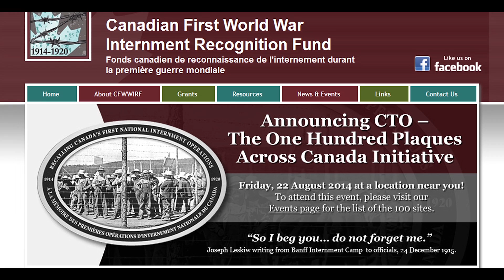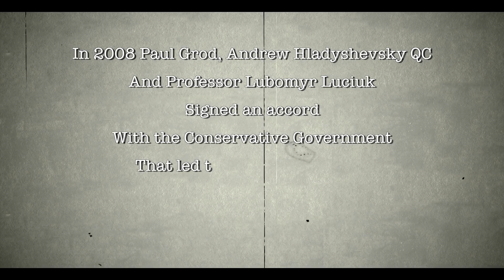The Camps - Season 2 - Episode 4 of 16 - Paul Grod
Paul Grod discusses how he found out about the Internment of Ukrainians in Canada during WW1 and the part he played in having it officially acknowledged by the Canadian Government.

Featuring: Paul Grod

This Project has been made possible by a grant from the endowment council of The Canadian First World War Internment Recognition Fund